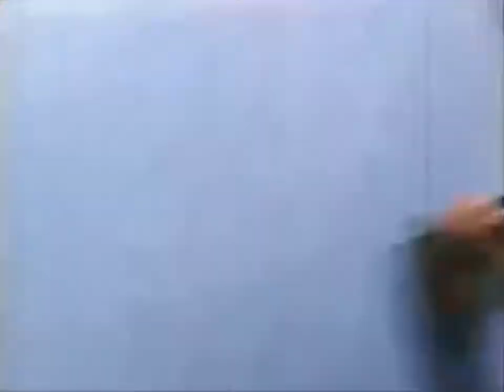I won with Koba // Я выиграл с кобой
Special thanks to ORA-Rick^ for donating footage from the solar eclipse that occurred the ONE TIME i wasn't recording... Please drop him a like, sub, or follow @ his YOUTUBE or TWITCH